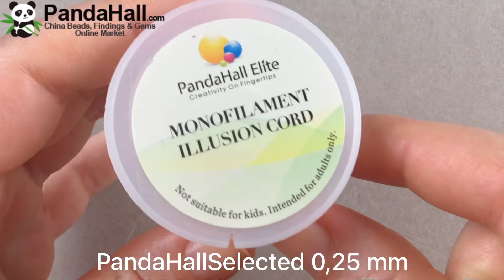Simple Beaded Ring Tutorial: Love Knot Beaded Ring (PandaHallSelected)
Looking to make a simple yet elegant beaded ring? This love knot beaded ring tutorial is perfect for you! In this easy-to-follow video, we'll show you how to create a beautiful seed bead ring that you can wear every day. You don't have to be a professional jeweler to make this simple beaded ring, and with just a few materials, you can have a stunning accessory to complement any outfit. Watch this love knot beaded ring tutorial now and discover how easy it is to make your own easy seed bead ring!
Seed bead jewelry making. How to make easy beaded rings.
Looking for an easy way to create stylish jewelry pieces? Our new video tutorial will show you how to make a stunning infinity beaded ring using simple seed beads. This step-by-step guide is perfect for beginners and includes all the materials you need to create your own beautiful, custom-made ring. Not only is this project fun and easy, it's also a great way to add some personality and style to your jewelry collection.
Easy to make seed bead rings with needle. How to make simple beaded ring. Looking to add a touch of elegance to your jewelry collection? Check out this easy seed bead ring tutorial, where we'll show you step-by-step how to make a stunning beaded love knot ring! Perfect for beginners, this DIY project requires just a few simple materials and some patience. You'll learn all the beading techniques you need to create a delicate, one-of-a-kind piece of seed bead jewelry.

0:00 intro
0:04 materials for beaded ring making
0:19 simple seed bead ring tutorial
6:37 love beaded ring - knots
7:03 thank you for watching